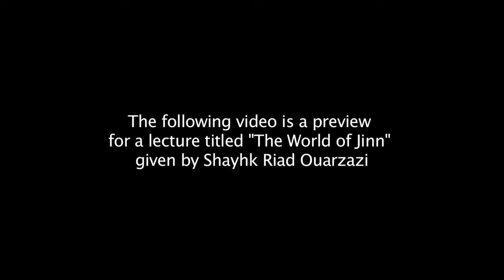The World of Jinn: Sneak Peek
Full lecture is now online!